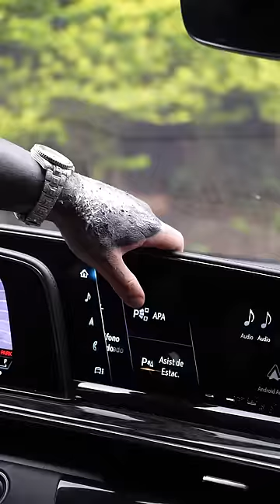Les muestro mis Vehiculos.